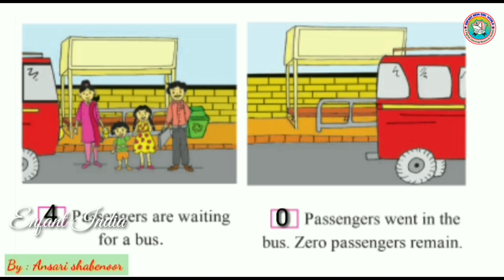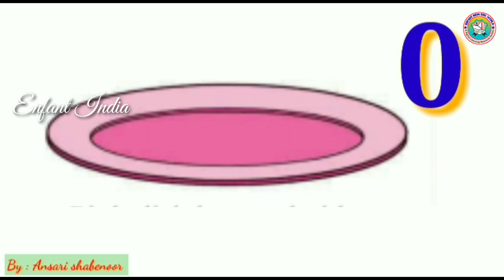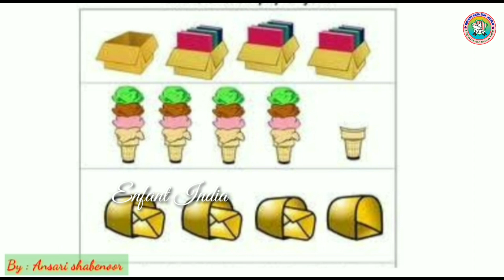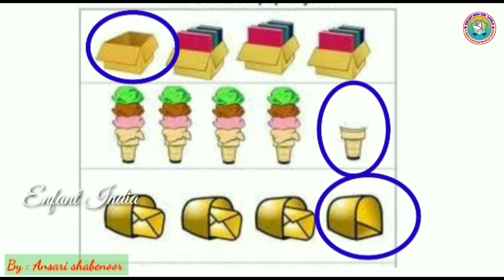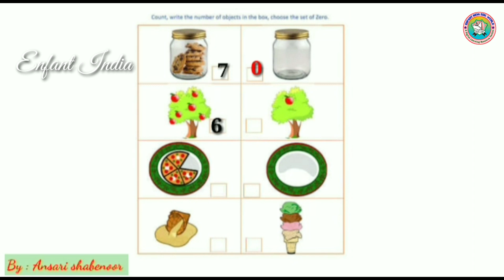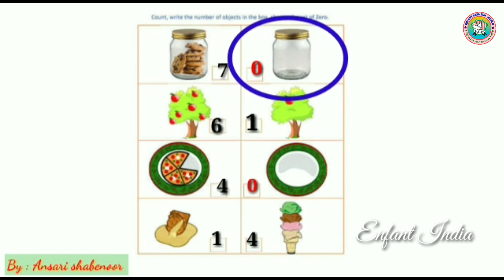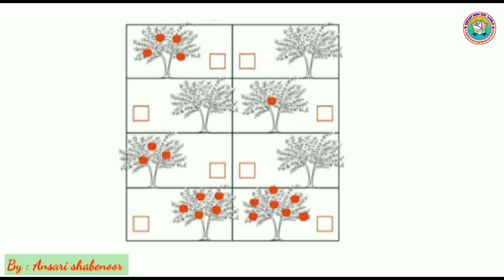Mathematics | Introduction and Writing of zero | Std 1 | Maharashtra State Board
Mathematics | Introduction and Writing of zero | Std 1
Maharashtra State Board
Enfant India